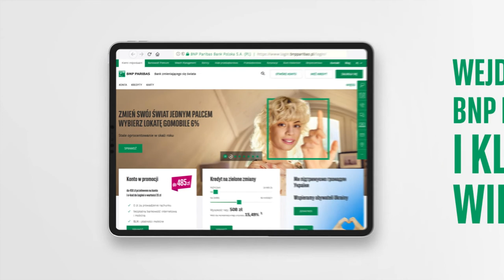Czym jest wideospotkanie?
W filmie dowiesz się, dlaczego warto umówić się na wideospotkanie z Ekspertem w Banku BNP Paribas.